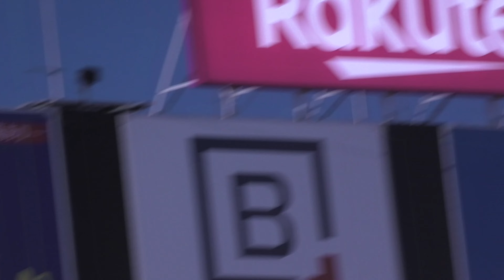【4K】楽天ファン必見！6月1日楽天対ヤクルト戦の得点シーンと勝利の瞬間。楽天８－２。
6月1日土曜日に、楽天モバイルパークに楽天対ヤクルトの交流戦の試合を見に行った。あいにくと小雨が降っていて肌寒い天気だったが、今シーズンの楽天にしては珍しく村林の先制3ランで先制をして、その後7回には一挙に5点が入ったので、とても満足できる試合内容だった。これで今季初の4連勝。

辰巳の7回のタイムリー以外の得点シーンと、9回のゲームセットの瞬間を動画に撮った。